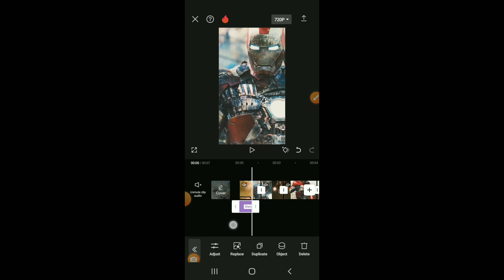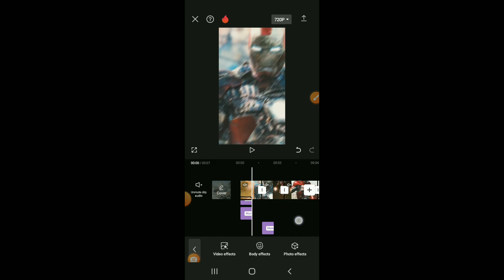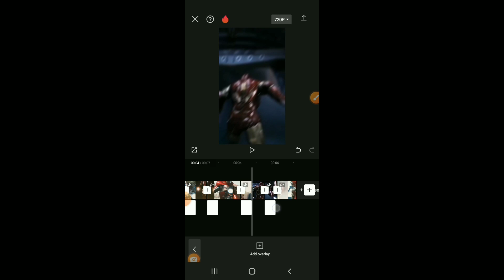How To Edit video Of Smooth Shake in Capcut | Smooth Shake Video Kaise Banaye | Capcut Tutorials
Thanks